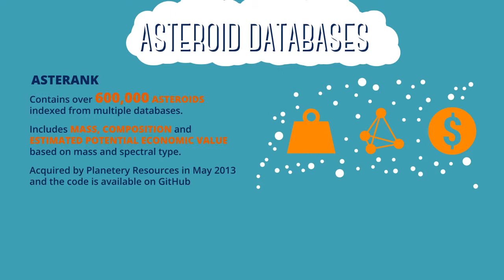Asteroid Database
Asterank

Contains over 600,000 asteroids indexed form multiple databases. Includes mass, composition, and estimated potential economic value based on mass and spectral types. Acquired by Planetary Resources in May 2013 and the code is available on GitHub.

JPL Small Body Database

Maintained by the Jet Propulsion Laboratory and NASA. Provides data for asteroids and comets including orbital parameters and diagrams. Updated daily.

Minor Planet Center Database
MPC is the single worldwide location for receiving and distributing positional data of asteroids and other natural satellites in our system. Operates under the International Astronomical Union and maintains an extensive database.

MIT SMASS Survey

Small Main-Belt Asteroid Spectrographic Survey of 1447 asteroids. This survey was far more accurate than the past efforts and resulted in a new classification system for asteroids introduced in 2002.